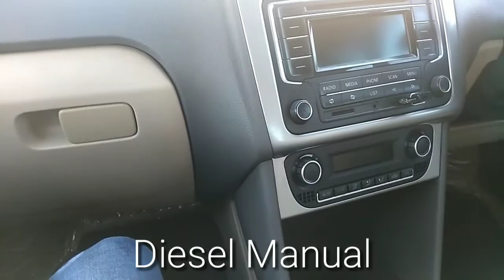Problem in Gear Shifts in Volkswagen Vento?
I have mentioned commenly faced problem of people in this video...